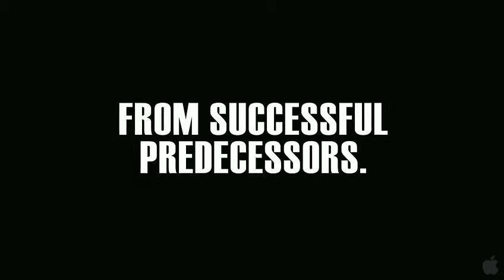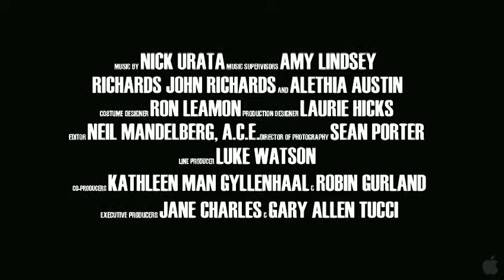Grassroots (Theatrical Trailer)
There's no family dog strapped to the roof of his car, but political candidate Grant Cogswell has his own set of image problems, starting with the fact that he likes to dress up as a polar bear and he's currently an unemployed music critic. In Stephen Gyllenhaal's bittersweet, uplifting comedy "Grassroots" -- based on the true story of the 2001 Seattle City Council election -- Cogswell becomes a mono-maniacal man of the people, rallying an unlikely posse of misfits, slackers, and square pegs to his seemingly hopeless David-and-Goliath battle against a firmly entrenched incumbent.

Before the Occupy Movement there was Grant's fervent pitch to the Emerald City's downtrodden hipsters and idealists -- to stand up for what they believe in, to take back their city government, to build a beautiful monorail that would carry them into the future, to be part of something bigger than themselves. "Grassroots" offers an exhilarating, hilarious, bumpy ride on the political train just when we need it most, because at bottom what drives this eccentric optimist is his belief that what he is doing actually matters.

Based on the book "Zioncheck for President," written by Grant Cogswell's reluctant campaign manager Phil Campbell, "Grassroots" stars Jason Biggs as Phil and Joel David Moore as Grant. Seattle plays itself, and the city has never looked dreamier, more beautiful, or more ripe for revolt. With Lauren Ambrose, Cedric the Entertainer, Cobie Smulders, Tom Arnold, Christopher McDonald, DC Pierson, Emily Bergl.

MPAA Rated R for pervasive language and brief drug use.

Produced by MRB Productions & Votiv Films. Released by Samuel Goldwyn Films.